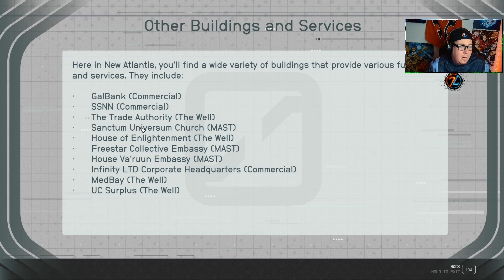Starfield with Calmentary Part 3 - Jemison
Starfield with Calmentary is exploring the galaxies within Starfield while i provide relaxing and calm commentary.

Today we are continuing to explore the starfield galaxies and are brought to Jemison where we get to explore

Starfield is an action role-playing video game. The player can switch between a first-person and third-person perspective any time. Starfield features an open world in the form of an area within the Milky Way galaxy, containing both fictional and non-fictional planetary systems. The player is able to land on more than 1,000 planets and an unspecified number of moons and space stations. The majority of the landscapes within the game were procedurally generated; they were subsequently modified and handcrafted content was developed around them. The game generates the terrain and the alien flora and fauna of a planet depending on the star of its system and its atmosphere, as well as locations of interest as the player approaches a planet. The largest city in the game, New Atlantis, is the largest fictional city Bethesda has developed. As the player explores the game world, they encounter various non-playable characters (NPCs), some of whom may join the player's crew. Such NPCs may aid the player in combat, carry items, or during confrontations, speak to other NPCs on the player's behalf. Some may comment on choices the player makes. The player may station crew members at any of their constructed outposts. Each companion character has their own unique skills and abilities. Some recruitable NPCs are able to be romanced by the player.

Support a Creator Code: Zaramux
Follow me on: